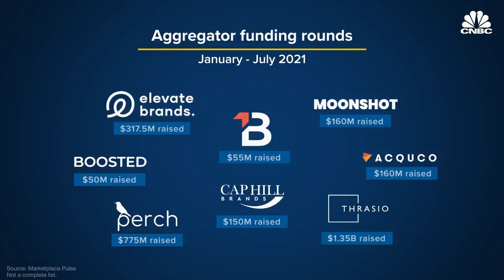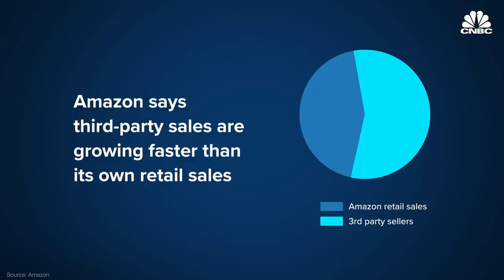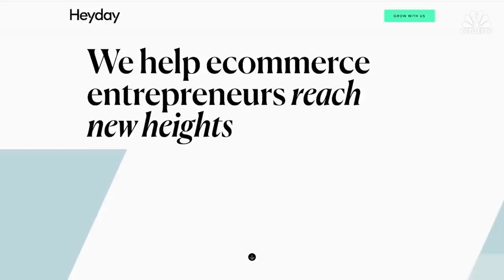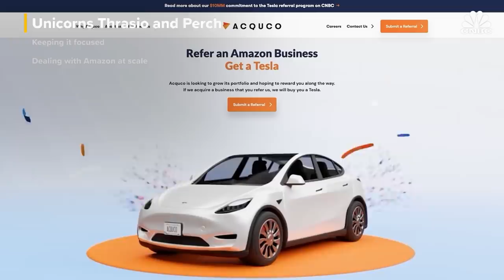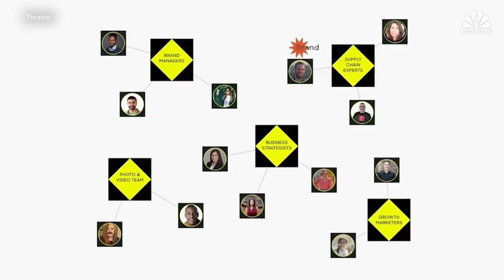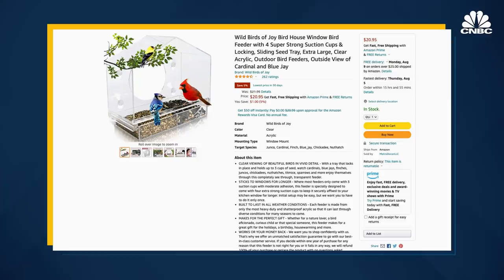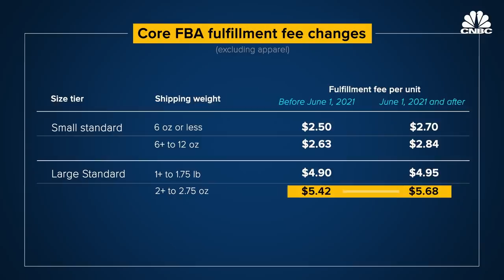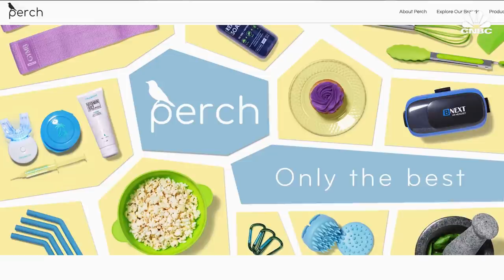What’s Behind The Hot Emerging Market Of Amazon Seller Aggregators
Amazon aggregators are in the midst of a buying frenzy. They’re trying to entice sellers who have successful brands on Amazon with incentives like Tesla giveaways and exclusive parties.

Some of the biggest Amazon aggregators, Thrasio and Perch, have valuations in the billions of dollars. In July, they were among the many companies in the space attending the Prosper Show, a popular conference for Amazon sellers.

The marketing and recruiting dollars were flowing as they sought to lure sellers to join them.

“People giving away a Tesla, just a lot of talk on the commissions if you’re able to bring in a deal, and just to be honest, it’s like the talk of the town,” said Casey Gauss, a vice president at Thrasio, which has raised $1.75 billion and acquired more than 125 Amazon brands since it was founded in 2018.

CNBC ranked Thrasio, whose investors include Oaktree Capital and Upper90 Capital, 22nd on the 2021 Disruptor 50 list.

Following the success of Thrasio and others, the number of aggregators has grown rapidly in the past few months. There are now at least 69 Amazon aggregators based in at least 12 countries, and they’ve raised more than $7 billion collectively since April 2020, according to Marketplace Pulse.

“Micro brands have been taking off for a long time and I think it’s getting to this tipping point,” said Chris Bell, who founded Perch in 2019. Perch has raised $900 million, from investors including Spark Capital and Tectonic Ventures, and acquired more than 70 brands.

Bell sees a few likely reasons why the momentum has picked up so dramatically.

“I think there was a confluence of Amazon’s marketplace becoming more mature and kind of hardening, if you will, around the edges to make it more trusted,” he said. “And then the pandemic and I think just a lot of people noticing that this was possible, and coming after it.”

Aggregators give venture capitalists a foothold in the mom-and-pop world of Amazon sellers, which until now has largely been dominated by individual entrepreneurs and brands. Usually the aggregator buys out the seller and then tries to boost sales with large-scale marketing and software solutions.

“The brands that we’re acquiring, they don’t have experts in literally every kind of field that we are able to: from [search engine optimization] to copywriting and creative,” Gauss said. “We’re able to put all of these brands through this checklist and make sure that we’re optimizing them far better than the average seller can.”

Some aggregators, like Heyday, are focused on a smaller number of acquisitions with high potential. Heyday has raised $250 million and acquired 16 brands. Backers include Desjardins Capital and Innovobot.

“We’re not looking to acquire 100 brands,” said Chas Woodward, head of business development at Heyday. “We’re looking to take our brands and 10x them. We think an attractive statistic is the ability to identify, underwrite, acquire and then truly drive growth and improvement to the brands that already exist.”

Amazon acknowledges that a new trend is underway, but the company still sees a prominent role for the entrepreneur.

“We expect the majority of sellers and brands will remain independent and continue to use our store for its scale and reach,” an Amazon spokesperson told CNBC in a statement.

Watch the video to hear what’s behind the trend from aggregators, sellers, and former Amazon insiders we interviewed at the Prosper Show.